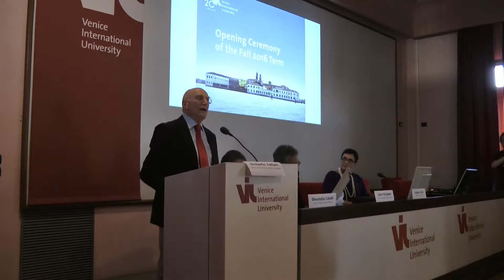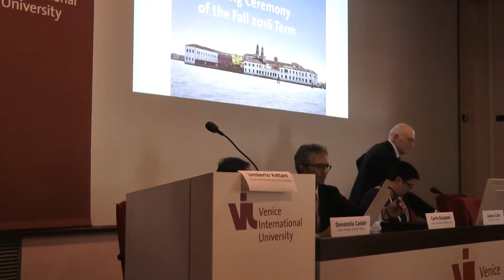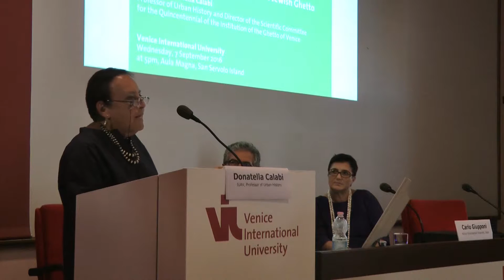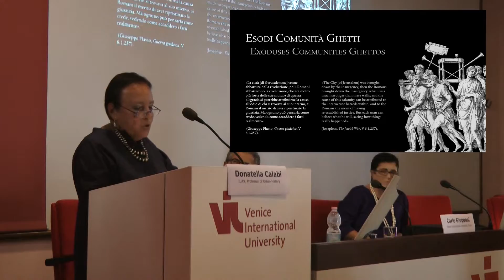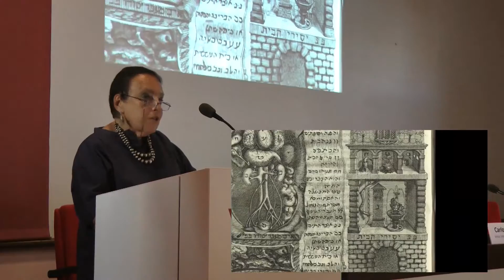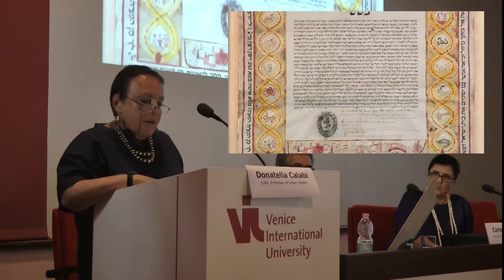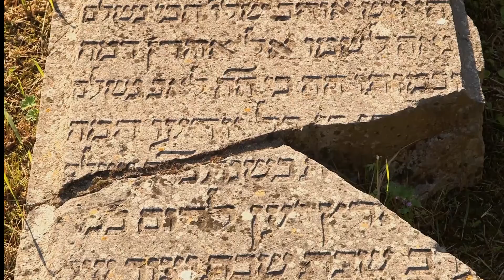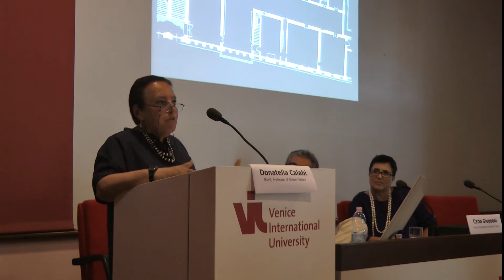Lectio Magistralis Fall 2016: Donatella Calabi, "Venice, a Cosmopolitan City & the Jewish Ghetto"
Opening Ceremony of the Fall 2016 term:
* Opening remarks by VIU President, Ambassador Umberto Vattani, VIU Dean, Prof. Carlo Giupponi (min. 13.20), Venice city deputy mayor, Luciana Dal Colle (min. 16.30).
* Lectio Magistralis (min. 18.40) by Prof. Donatella calabi, Professor of Urban History, Director of the Scientific Committee for the Quincentennial of the institution of the Ghetto of Venice and curator of the exhibition "Venice, the Jews and Europe 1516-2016" Venice, 19 June – 13 November 2016, Palazzo Ducale – Doge’s Apartment.
In her lecture "Venice, a Cosmopolitan City. The Places of the Minorities and the Jewish Ghetto", Prof. Calabi will discuss the geographical distribution of the different foreign communities in the city of Venice at the beginning of the XVI century, that is, around the date of the institution of the Ghetto, and on the regulations introduced for them by the Venetian Republic.